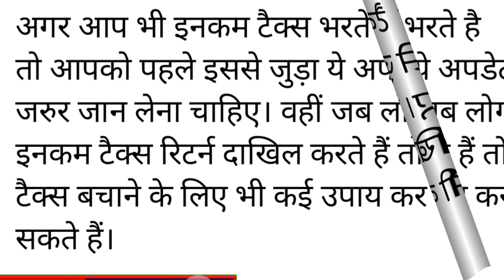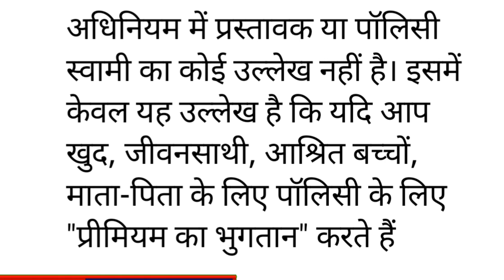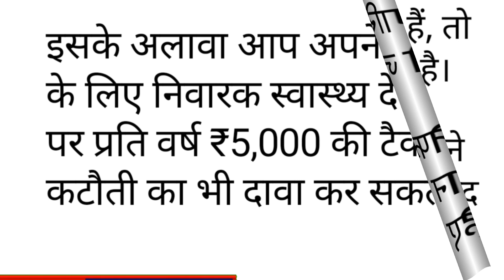ITR भरने से पहले चेक कर लें ये जरुरी अपडेट, वरना होगा भारी नुकसान ? itr? new update of itr? 80C 80D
इनकम टैक्स हर किसी को भरना होता है और ये काफी जरुरी है। अगर आपके पास इनकम टैक्सेबल नहीं है तो आप आईटीआर भरकर भी कई फायदों का लाभ उठा सकते हैं। अगर आप भी इनकम टैक्स भरते है तो आपको पहले इससे जुड़ा ये अपडेट जरुर जान लेना चाहिए।

वहीं जब लोग इनकम टैक्स रिटर्न दाखिल करते हैं तो टैक्स बचाने के लिए भी कई उपाय कर सकते हैं। साथ ही मेडिकल इंश्योरेंस पर भी आईटीआर भरते हुए लोगों को फायदा मिल सकता है।

वहीं कई मेडिकल इंश्योरेंस पूरे परिवार को कवरेज प्रदान करते हैं। ऐसे में ये जानना जरूरी है कि आखिर उस मेडिकल इंश्योरंस पॉलिसी से टैक्स बेनेफिट कौन उठा सकता है?

मेडिकल इंश्योरेंस प्रीमियम पर धारा 80डी के तहत कटौती का दावा किया जा सकता है, न कि 80सी के तहत। धारा 80डी के तहत टैक्स बेनेफिट धारा 80सी के तहत उपलब्ध ₹1.5 लाख की कटौती के अतिरिक्त है।

नई टैक्स व्यवस्था वित्त वर्ष 2023-24 के बाद के लिए डिफॉल्ट टैक्स व्यवस्था है और चैप्टर VI A यानी 80C, 80D आदि के तहत कटौती नई टैक्स व्यवस्था के तहत उपलब्ध नहीं होगी। ऐसे में नए टैक्स रिजीम में लोगों को मेडिकल इंश्योरेंस पर टैक्स बेनेफिट नहीं मिलेगा।

अगर आप पुरानी टैक्स व्यवस्था का विकल्प चुनते हैं, तो आप आयकर अधिनियम के अध्याय VI ए के तहत कटौती का दावा कर सकते हैं। आयकर अधिनियम की धारा 80डी में कहा गया है

कि मेडिकल इंश्योरेंस प्रीमियम पर कटौती का दावा उस व्यक्ति के जरिए किया जा सकता है जो खुद, पति या पत्नी, आश्रित बच्चों, माता-पिता के लिए प्रीमियम का भुगतान करता है।

अधिनियम में प्रस्तावक या पॉलिसी स्वामी का कोई उल्लेख नहीं है। इसमें केवल यह उल्लेख है कि यदि आप खुद, जीवनसाथी, आश्रित बच्चों, माता-पिता के लिए पॉलिसी के लिए "प्रीमियम का भुगतान" करते हैं तो आप कटौती का दावा कर सकते हैं।

खुद, पति/पत्नी और आश्रित बच्चों के लिए उपलब्ध अधिकतम कटौती ₹25,000 है। वरिष्ठ नागरिकों के मामले में सीमा बढ़कर ₹50,000 हो जाती है। इसी तरह अगर आप माता-पिता की पॉलिसी के लिए मेडिकल इंश्योरेंस प्रीमियम का भुगतान कर रहे हैं,

तो आप माता-पिता की चिकित्सा बीमा पॉलिसी के लिए ₹25,000 के अतिरिक्त बेनेफिट का दावा कर सकते हैं। अगर माता-पिता वरिष्ठ नागरिक हैं, तो सीमा बढ़कर ₹50,000 हो जाती है।

वहीं कटौती के लिए क्वालिफाई करने के लिए प्रीमियम का भुगतान गैर-नकद पद्धति से किया जाना चाहिए। इसके अलावा आप अपने परिवार के लिए निवारक स्वास्थ्य देखभाल पर प्रति वर्ष ₹5,000 की टैक्स कटौती का भी दावा कर सकते हैं।